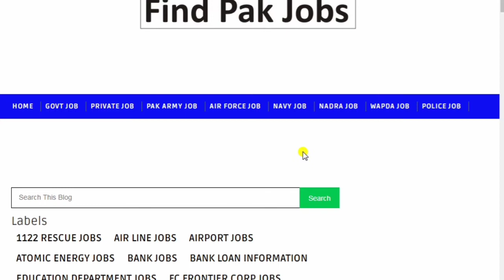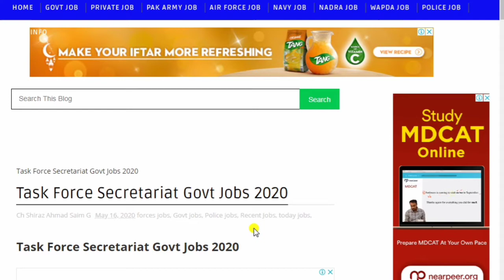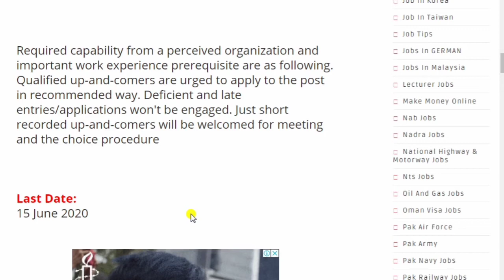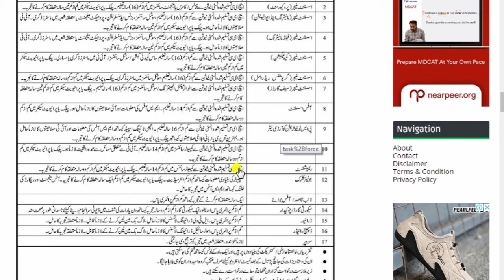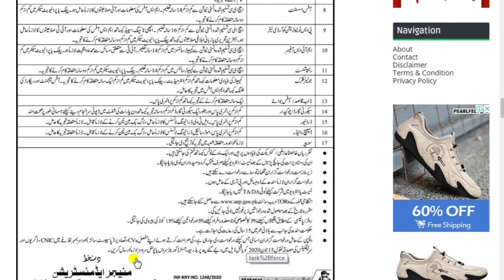Task Force Secretarate Sindh Jobs 2020 II Task Force Planing and Developement II New Jobs Task Force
A.o.a